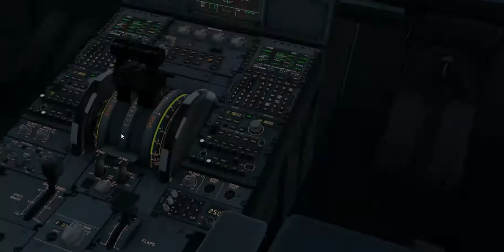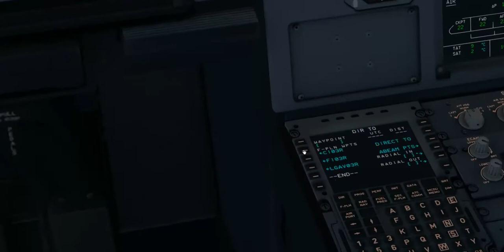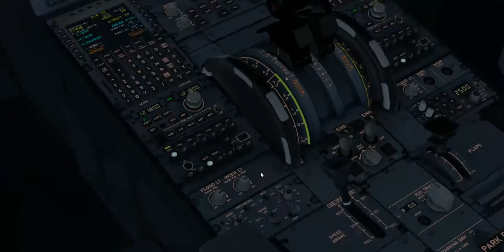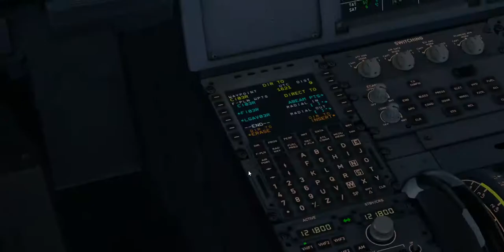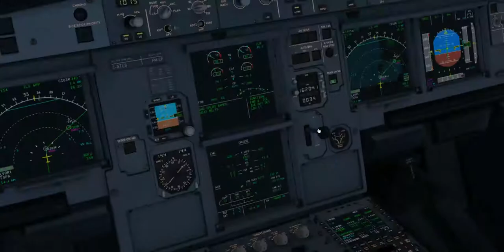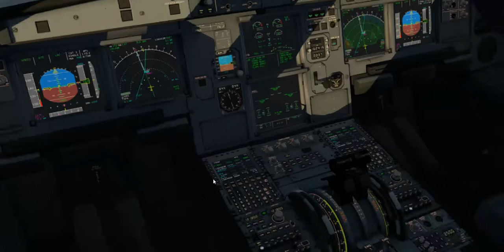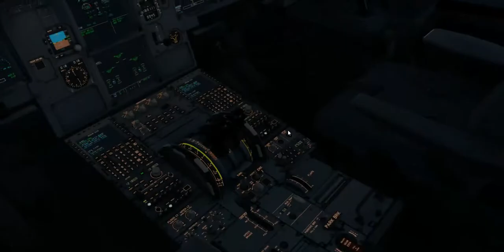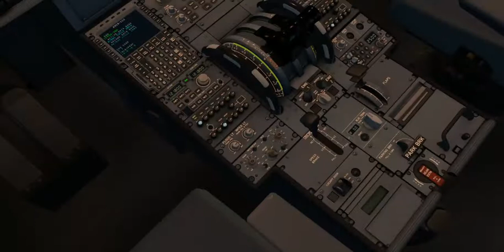LGAV X PLANE 11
Απογείωση απο τον 03R